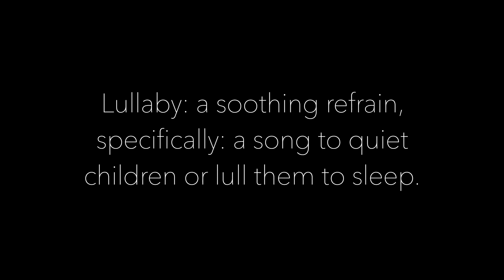Baby Lullaby #18:Blissful Sleep w/Black Screen|Soothing Bedtime Music for Babies| Relaxing Lullabies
Indulge your little one in a world of tranquility with our soothing Baby Lullaby video. This black screen video is designed to create a peaceful atmosphere for your baby's sleep time. Let the calming melodies and gentle visuals guide your little bundle of joy into a restful slumber. Perfect for bedtime routines, this collection of lullabies is crafted to provide comfort and relaxation. Embrace the magic of serene nights with our enchanting blend of black screen visuals and heartwarming sleep music for your precious baby. Sweet dreams await. Enjoy! 🌙🍼

This presentation is protected by U.S. and International copyright laws. Reproduction and distribution in any form without the written permission of Luxury White Noise and Meditation is prohibited.